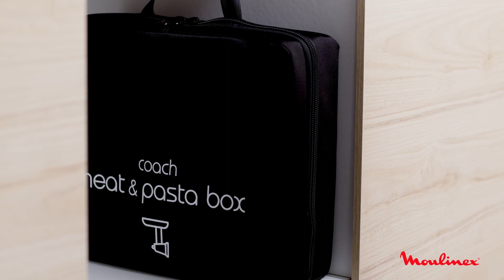MOULINEX | I-Coach Touch et Coach : Comment nettoyer l’accessoire Meat & Pasta ?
Le seul robot pâtissier avec 5 sorties parfaitement adaptées à chaque accessoire et soigneusement configurées pour adapter la vitesse correspondante.